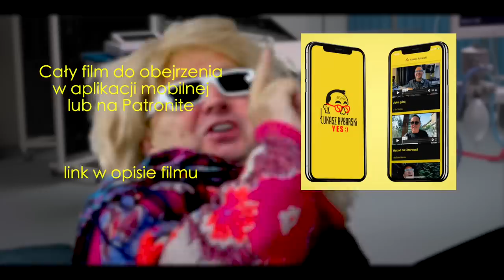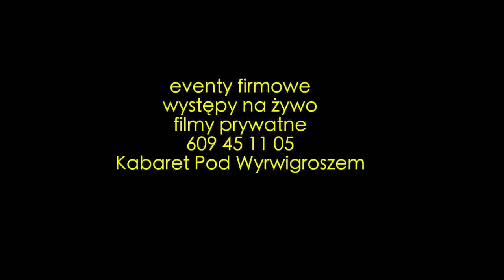Wychodzi baba od lekarza / odcinek 1 BEZ POLITYKI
Cały film do obejrzenia w aplikacji mobilnej lub na grupie zamkniętej patronite na FB:
ZAMAWIANIE WYSTĘPÓW NA ŻYWO:
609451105